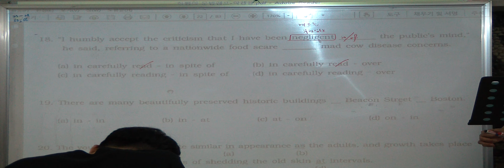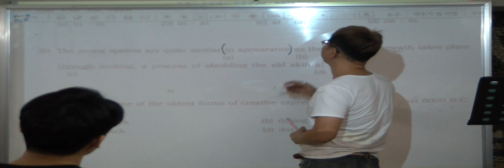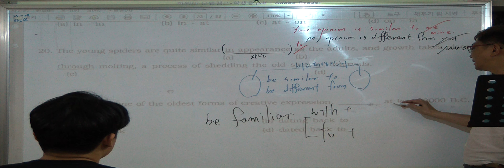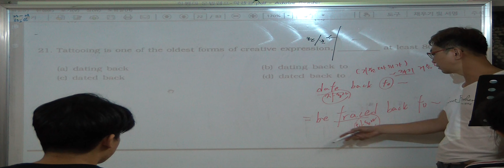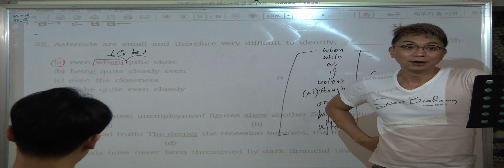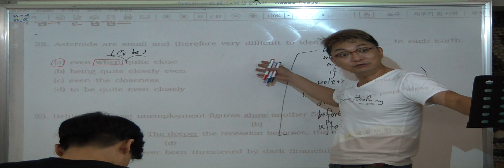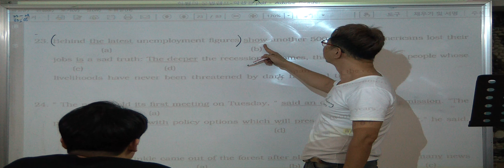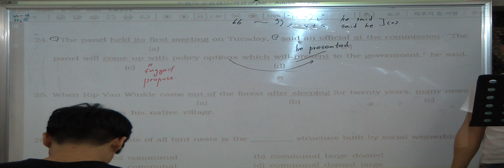특례영어 하지석쌤의 문법 - 한방에 끝나는 문법램프 - 3회 (7)